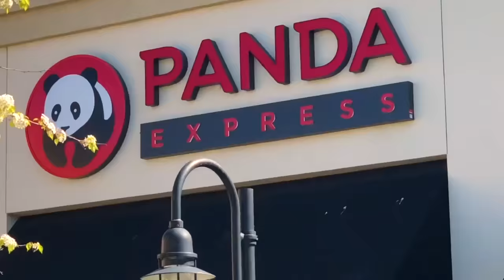Keith Eats Everything At Panda Express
You know the drill: Keith tastes everything on the Panda Express menu. Why aren't you a Patron yet?

FEATURING
YB Chang

EDITED BY
Rob Seidel

2nd Try, LLC STAFF
Social Media Manager - Allison Bagg
Assistant Production Coordinator - Kasiemobi Udo-okoye
Assistant Production Coordinator - Miles Bonsignore